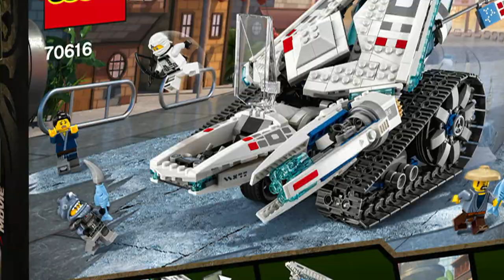LEGO Ninjago Movie 70616 Ice Tank Official Images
Official images of Zane's Tank or 70616 Ice Tank

Lego Ninjago Movie Sets
70606 Spinjitzu Training
70607 Ninjago City Chase
70608 Master Falls
70609 Manta Ray Bomber
70611 Water Strider
70612 The Green Ninja Mech Dragon
70613 Garma Mecha Man
70614 Lightning Jet
70615 Fire Mech
70616 Ice Tank
70617 Temple of the Ultimate Ultimate Weapon
70618 Destiny's Bounty
70619 Lego Ninjago Movie Collectable Minifigure Series
70620 Ninjago City